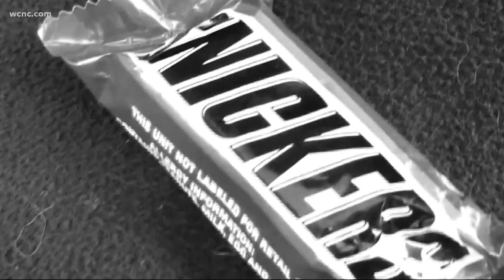Rowan County parents reportedly found needle in son's candy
Parents that have found threatening objects in candy have reported that the candy looked normal from the outside.